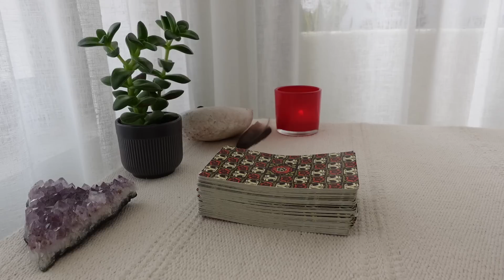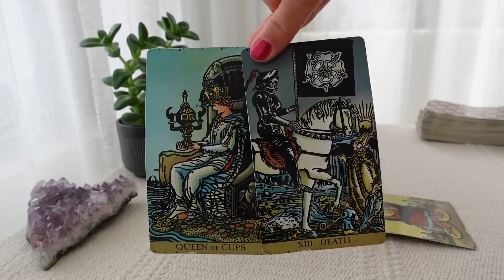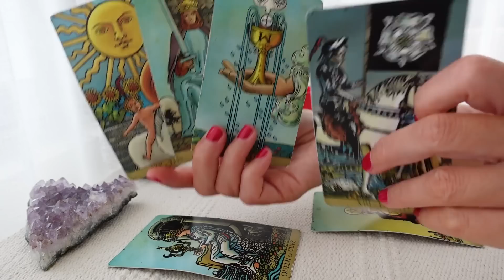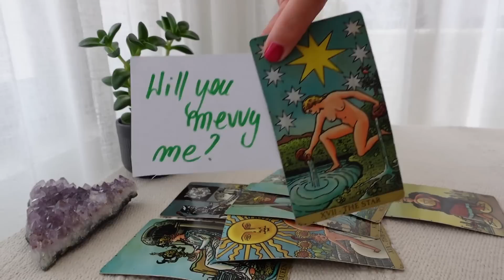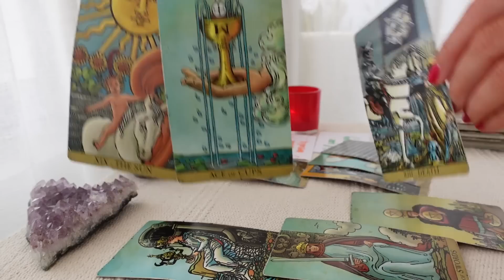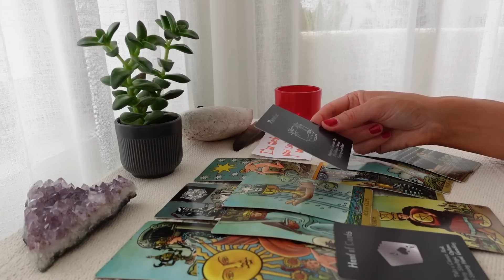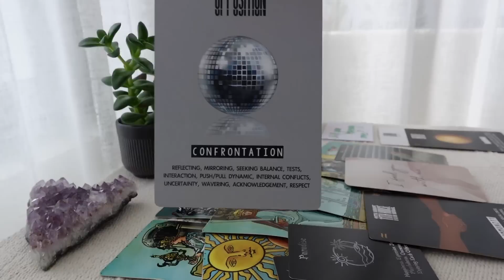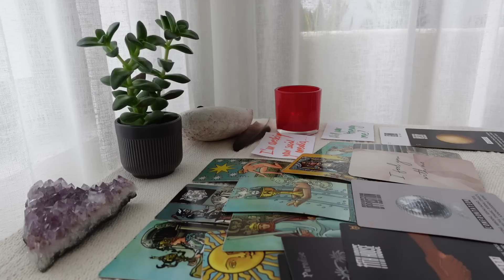ARIES♈ I don't think you know how deeply this person is in love with you Aries..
I don't think you know how deeply this person is in love with you Aries..

Aries Tarot Reading for December 2022
Aries Ascending, Moon, Venus, Sun, Mars.